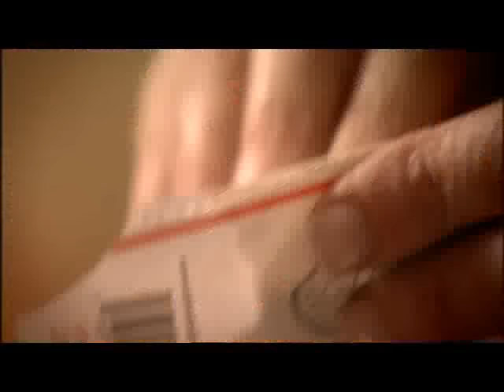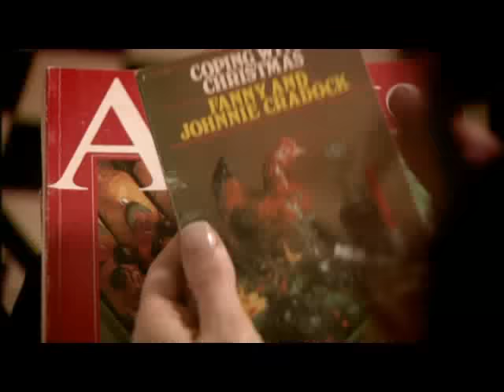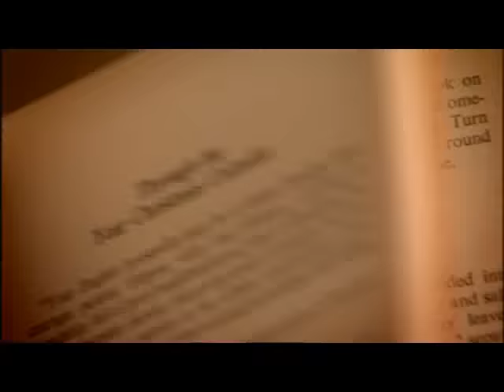Nigella's Christmas Kitchen: The Big Freeze (S02E01)